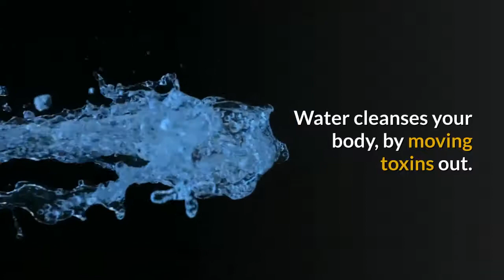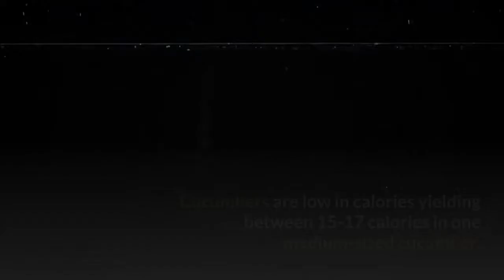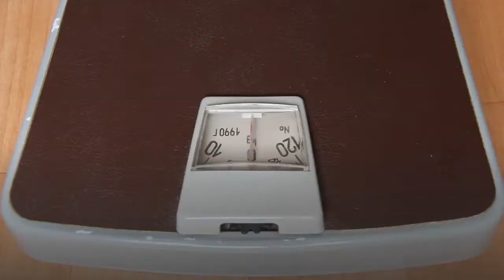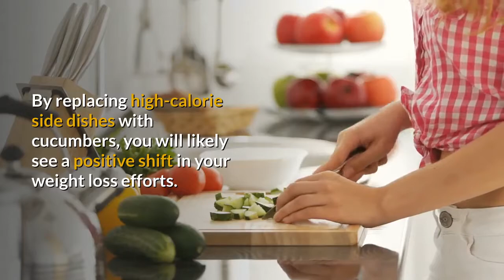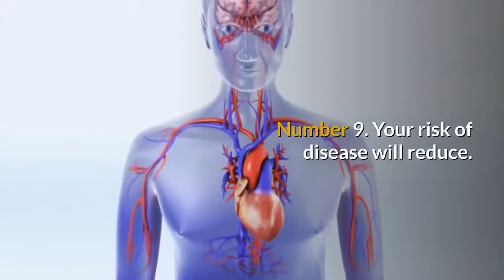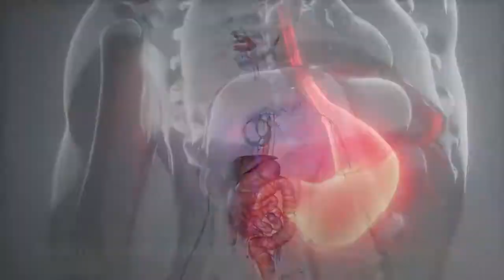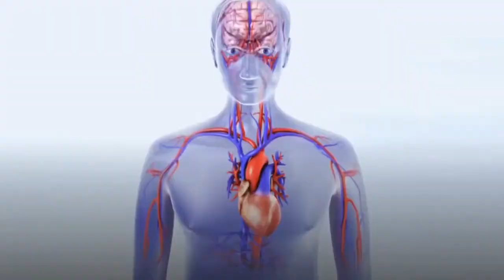Start Eating 1 Cucumber a Day, See What Happens to Your Body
Cucumbers are one of nature’s miracle fruits — and yes, we said fruit. While many consider this green plant to be a vegetable, due to the fact that it develops from a flower and contains the seeds of the plant, a cucumber is actually a fruit.

Logistics aside, cucumbers have amazing health benefits, and you may want to consider adding them to your daily diet.